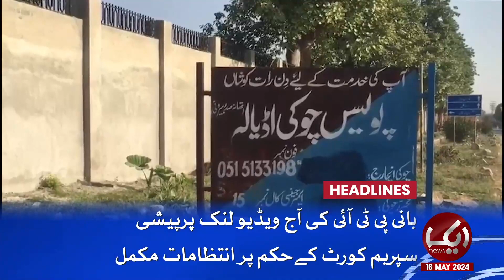Surprising Drop In Latest Petrol Prices Across Pakistan | Headlines 12 AM | 16 MAY 2024 | Aik News